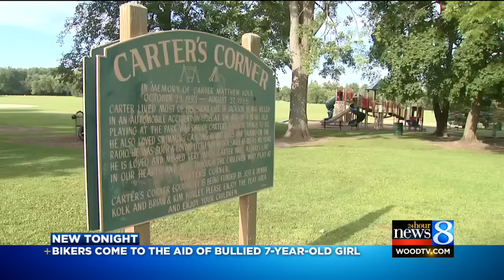Girl: ‘I am bullied. Bikers take care of me’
Several dozen members of area motorcycle clubs showed up in force on Tuesday to support a Jackson 7-year-old. (July 22, 2015)